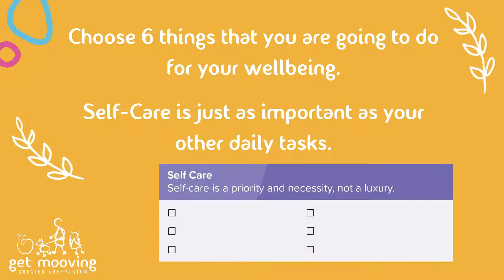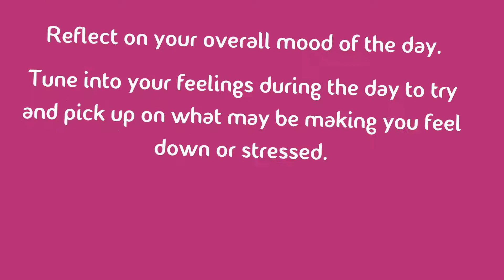How to use our Planner